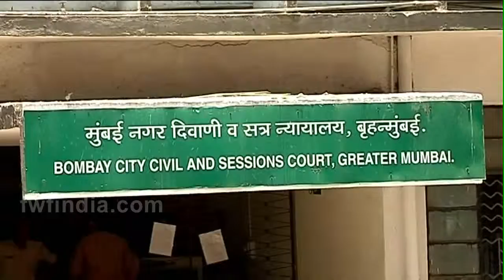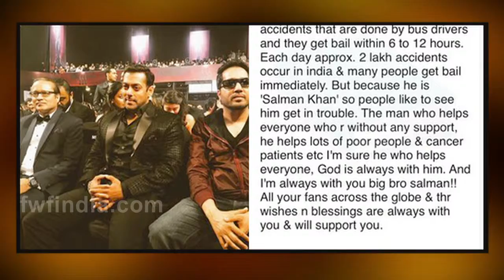Bollywood Celebrities Tweets Supporting Salman Khan